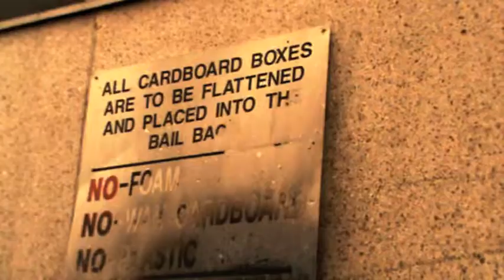BoxMan by Daniel Keene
BoxMan is a new Australian play set to premiere in the 2011 Big West Festival. Written by Daniel Keene, Directed by Matt Scholten featuring Terry Yeboah.